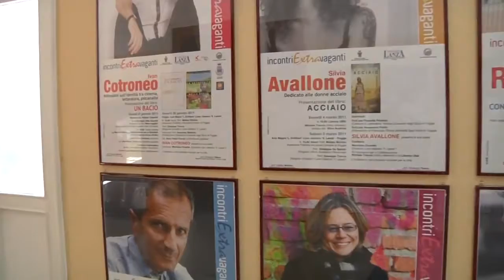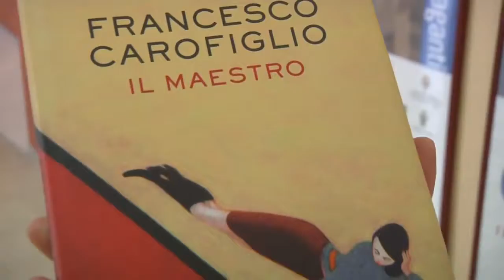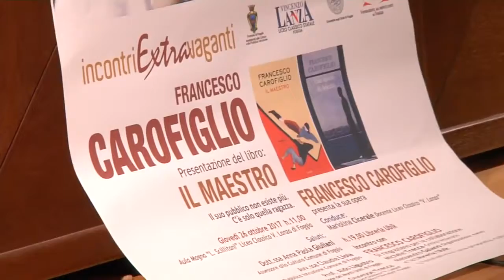Speciale News Web 24 Ore 19.00 27.10.2017